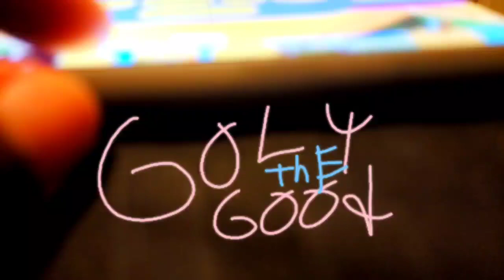Goly The Good